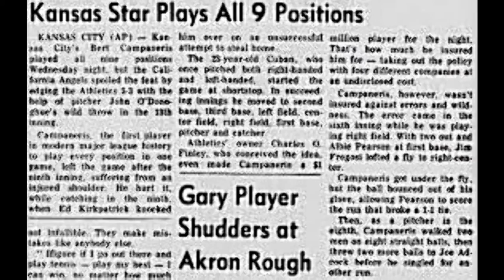Baseball Project- Past Time (Happy Dog Cleveland 7/6/19)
Recorded July 6th 2019 at the Happy Dog in Cleveland Ohio the BASEBALL PROJECT performs PAST TIME. The Baseball Project is a supergroup composed of Peter Buck, Mike Mills, Scott McCaughey, Steve Wynn and Linda Pitmon formed in 2007.  Buck and McCaughey have previously played together in Robyn Hitchcock and The Venus 3, The Minus 5, R.E.M., and Tuatara. Wynn is the former leader of The Dream Syndicate as well as Gutterball and currently plays with Pitmon in Steve Wynn & the Miracle 3.

When Campy Campaneris played all nine positions in a game
When Pete Rose demolished Ray Fosse, he was never the same
31 wins and an album on Capitol for Denny McLain
So long ago, so long, pastime, are you past your prime?
The DiMaggios, Shoeless Joe, Minnie Minoso, Yo La Tengo
Luis Aparicio and Nellie Fox made the Sox go-go
The sideburns of Pepitone and Oscar Gamble's afro
One thing you can say about time is that it always passes
One thing you can say about the game is that it's not getting any faster
You can get tangled up in a ball of rubber bands and twine
The cowhide and pine tar, snuff, spit, and chalk dust lines
Two round-trippers and a no-hitter, that's Rick Wise, not Bobby Wine